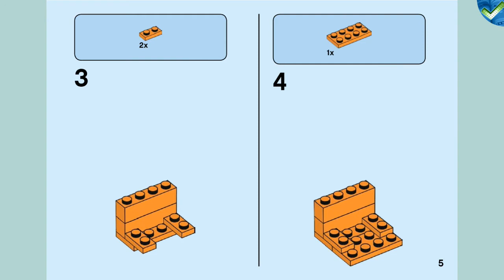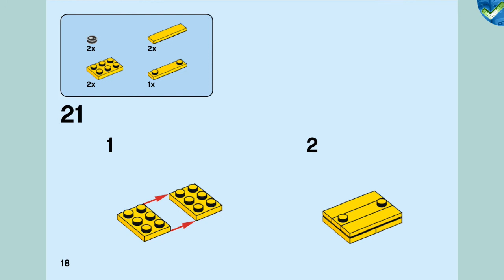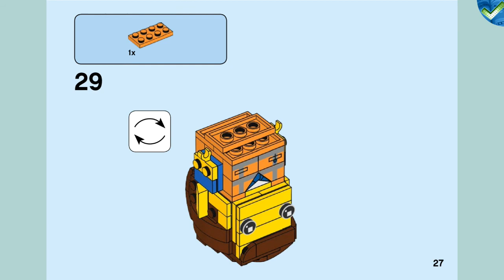41634 Emmet LEGO® Brickheadz Manual at the Brickmanuals Instruction Archive